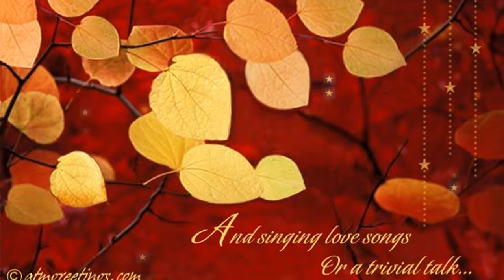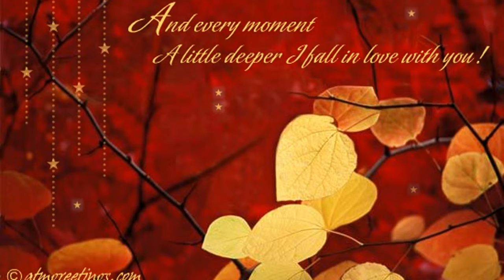Loves | Feelings | Ecard | Greeting Card | Video | Whatsapp | 16 20